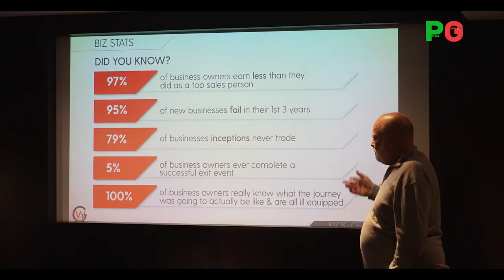GARY'S WORLD: PG Tips on Tour 2022 ONE 2 MANY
Gary & Trevor - they never agree, apart from when they do!